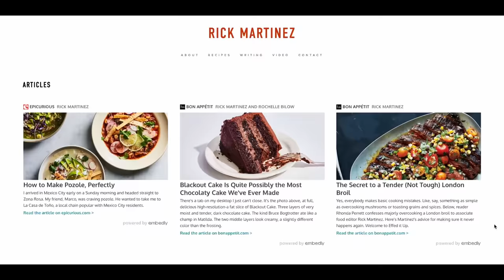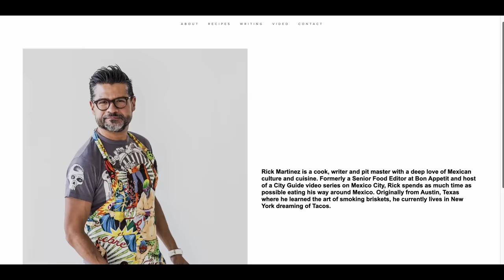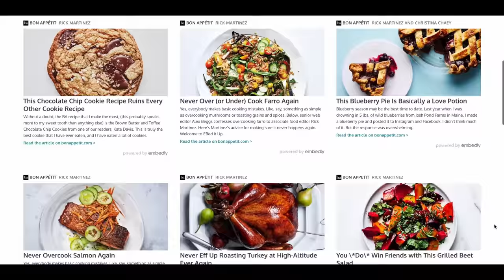The Best Shrimp in Mexico | Pruébalo with Rick Martinez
On this episode of Pruébalo, Rick Martinez tells the story of why he moved to Mazatlan and shares a recipe for shrimp aguachile.

Producer:
Rick Martinez, Brad Cash, Andrew Rea, Sawyer Jacobs, Kevin Grosch, Abby Glackin, Emilija Saxe

Director:
Sebastian Ortega

Cinematography:
Sebastian Ortega

Editor:
Sebastian Ortega, Brad Cash

Animator:
Diego Medrano

Local producer:
Gerry Cruz

Camera B:
Juan Chavez